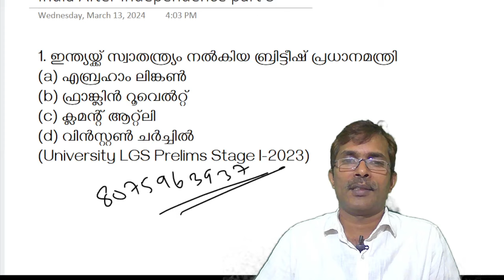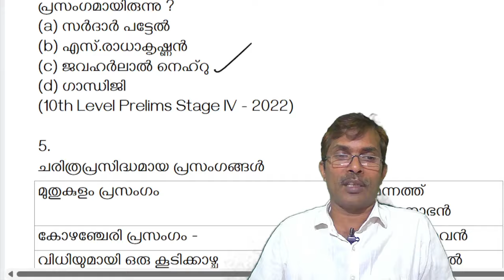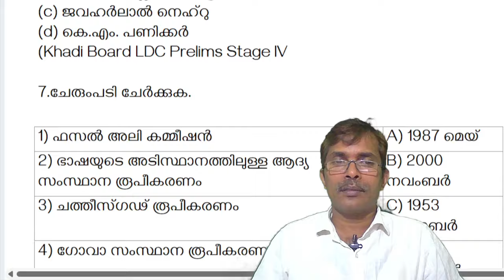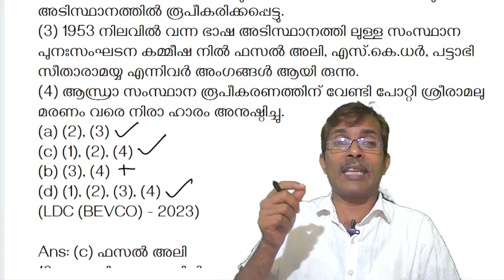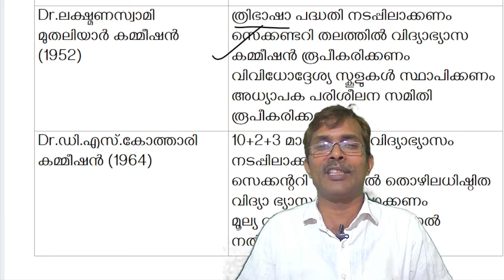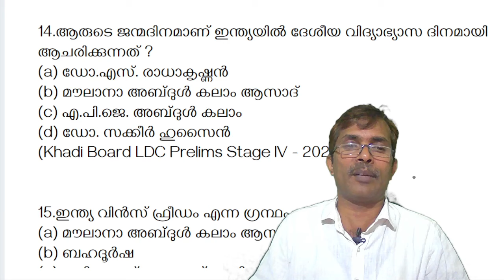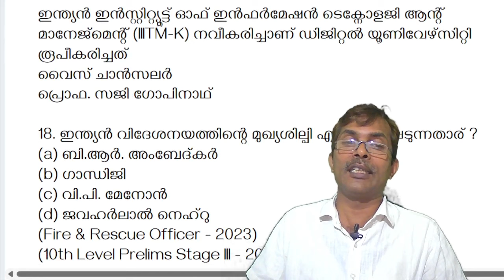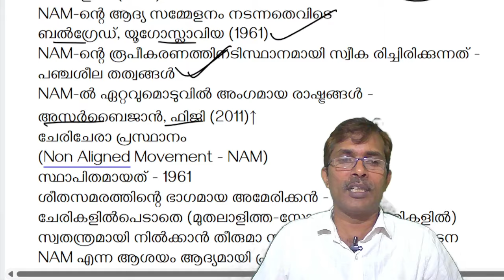LDC | LGS 2024 പരീക്ഷ 2024 പഠനപരമ്പര!Previous Questions part 6 സ്വാതന്ത്രാനന്തര ഇന്ത്യ pyq 2020-23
സ്വാതന്ത്രാനന്തര ഇന്ത്യ

മുൻവർഷത്തെ ചോദ്യപേപ്പറുകളിൽ (PYQs) നിന്നുള്ള വിശദമായ വിശകലനവും വിശദീകരണവും
എല്ലാ പ്രധാന വിഷയങ്ങളും ഉൾപ്പെടുത്തിയുള്ള സമഗ്രമായ പഠനം
പരിശീലന ചോദ്യങ്ങളും ഉത്തരങ്ങളും
വിദഗ്ധരായ അധ്യാപകരുടെ മാർഗനിർദേശം
നിങ്ങളുടെ സംശയങ്ങൾ ദൂരീകരിക്കാനുള്ള സഹായം
ഈ പരമ്പര നിങ്ങൾക്ക് അനുയോജ്യമാണോ?

LDC/LGS പരീക്ഷയ്ക്ക് തയ്യാറെടുക്കുകയാണോ?
മുൻവർഷത്തെ ചോദ്യപേപ്പറുകൾ മനസിലാക്കാൻ ബുദ്ധിമുട്ട് നേരിടുന്നുണ്ടോ?
എല്ലാ പ്രധാന വിഷയങ്ങളും സമഗ്രമായി പഠിക്കാൻ ആഗ്രഹിക്കുന്നുണ്ടോ?
വിദഗ്ധരായ അധ്യാപകരുടെ സഹായം ആവശ്യമുണ്ടോ?
അപ്പോൾ പിന്നെ എന്തിനു കാത്തിരിക്കുന്നു?

ഈ പരമ്പര സബ്സ്ക്രൈബ് ചെയ്ത് നിങ്ങളുടെ സ്വപ്നത്തിലേക്കുള്ള യാത്ര ആരംഭിക്കുക!